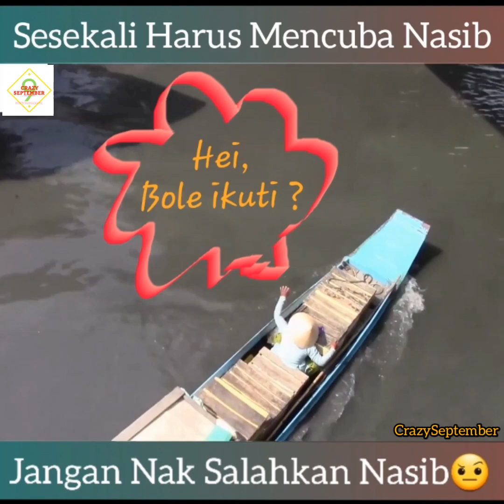KEMALNGAN BOT DAN KAPAL DI LAUT !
Video ini telah di edit semula..
Jika ada sebarang pembetulan atau apa2 bole komen dibawah ya..

Sentiasa memuat naik model baru dan perkara yang perlu anda tahu.. Semoga Anda semua sihat panjang umur dan di murahkan rezeki..